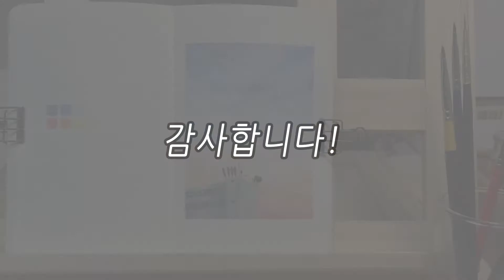과슈 드로잉 | 노을 그리기 | 달 그리기 | 불투명 수채화 타임랩스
과슈와 수채화를 이용해서 낮에 뜬 달을 그려 보았어요.

종이 : 하네뮬레 트래블 노트
물감 : 움튼 과슈, 윈저앤뉴튼 과슈, 윈저앤뉴튼 수채화